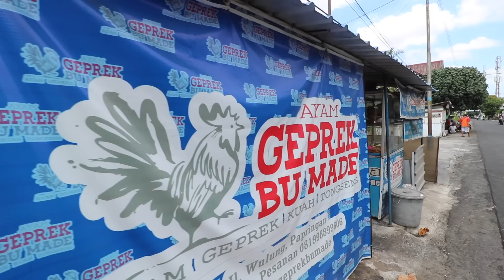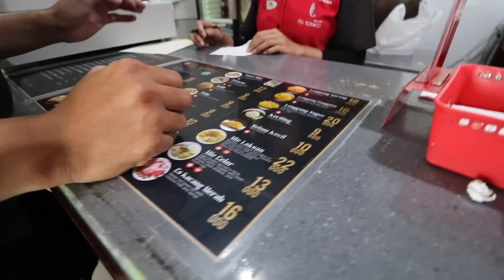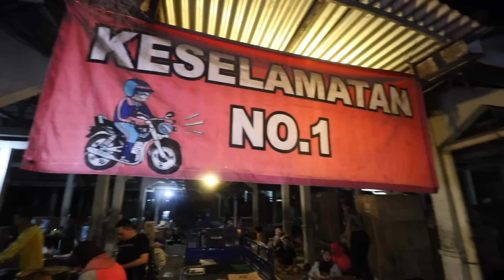YOGYAKARTA Noodle MASTER + SAMBAL on Ice Cream? Indonesian Series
This is the third in the eight part Indonesian series and the first of the 4 part Yogyakarta!

So much amazing food to come from this artsy, college, food packed city!

I wouldn’t be able to do any of this without my friend Andre. Andre is one of the most influential food bloggers in Yogyakarta and surrounding areas. You can find his work in places like:

First, we went for some Ayam Geprek, a dish that was made by some University students in Jogja. I must say these must have been straight A students, because this was a delicious way to make a meal with fried chicken!

Next up, we got ourselves some pempek and by some, I mean a lot! Different versions on Indonesian fish cakes. All the textures, flavors, and shapes combination that you could imagine! But the highlight for me were those in house made sauces!

Outside heated up and we decided to cool down with some Rojak Es Krim. Probably one of the strangest dessert/ ice cream combinations I have ever had. Yet, when everything got together...it was a true song of fire and ice.

Whew, had to rest for awhile, but then we headed for some noodles! A stall that has been open since 1952 and it’s newest noodle master has been working since 1988. Two dishes that would take me more than a thousand words each to explain how yummy they were. A true master of noodles.

Lasty, we went to a traditional market to feast on some goat! We enjoyed many goat dishes, but the highlight for me had to be the “Poor Man’s Satay” which was just satay seasoned with salt. The goat meat was so fresh and high quality. Doesn’t matter what you do, when the goat is that good by itself.

Recently finished working in Hong Kong. I am from a small farm in the states, I am now taking advantage and the opportunities I have to travel the world in search of some of the most delicious foods, unique places, and friendliest people.

My Equipment:

World Adapter

Artist: AlterEgo
Song: Rule The World

Artist: Rhythm Scott
Song: Battle Dance

Artist: BRASKO
Song: Larry the unicorn

Artist: Isaac Joel
Song: Mendax

Artist: Cody Martin
Song: Now Forever

Artist:OBOY
Song: Sandal

Artist: AlterEgo
Song: Outside

Artist: OBOY
Song: Skip

Artist: Sounds Like Sander
Song: Keep it loose

Artist: Aaron Sprinkle
Song: South Coast

Artist: Isaac Joel
Song: Beechdrops

Artist: PALA
Song: Lemonade Dayz

Artist: BRASKO
Song: Waterfalls

Artist: Sounds Like Sandler
Song: Join the parade

Artist: OBOY
Song: Stella

Artist: Kristian Leo
Song: Ride it like you mean it

LOCATIONS

All locations today were due to my friend Andre. If you want to find a spot from today you can contact him at: